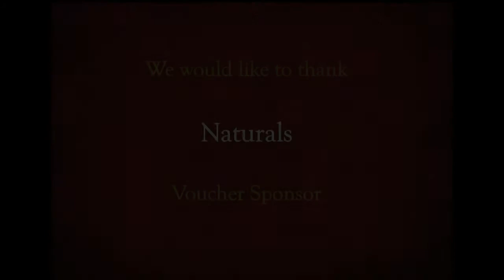Vaanavil 10 Trailer Final (1).wmv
Trailer for Kilpauk Medical College's Vaanavil 2010 - Cultural competition between the first years and the second years.

The second year batch is called the Valiantz and the first year batch is called the Ruthraz.